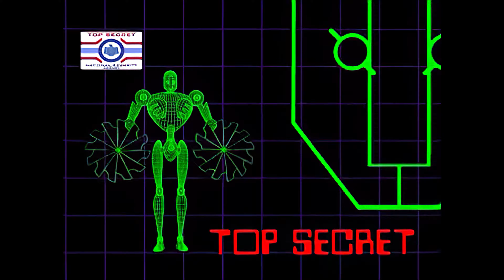The Zeta Project (Animated series) / Проект Зета [Restored version Intro 4K]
Intro for the TV animated series "The Zeta Project" (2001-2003).